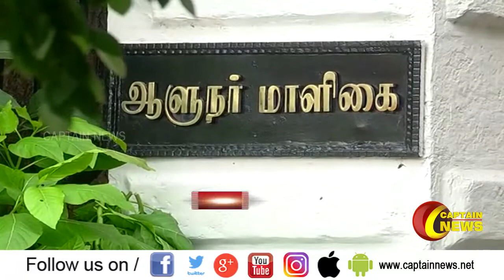மாணவர்கள் உள்ஒதுக்கீடு விவகாரம் | பன்வாரிலால் புரோகித்தை தமிழக அமைச்சர்க்கள் நேரில் சந்திப்பு